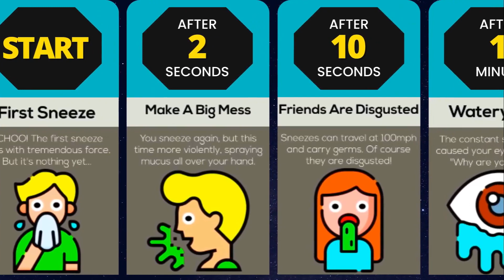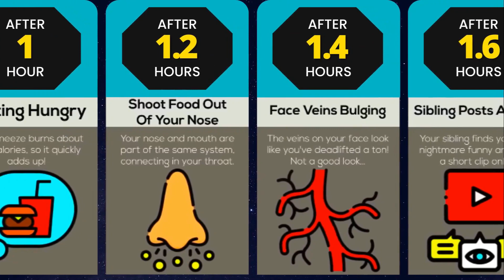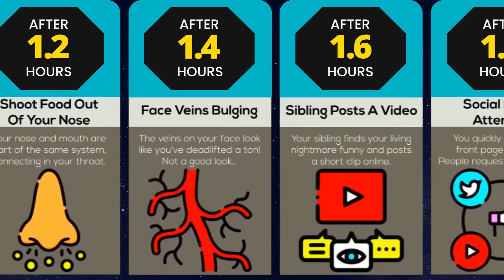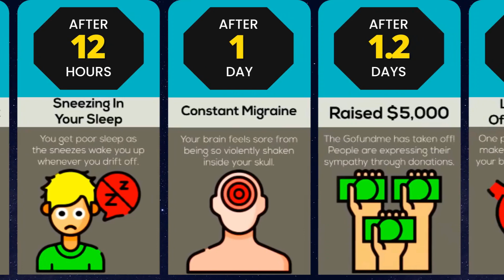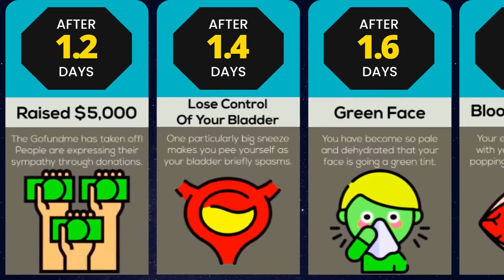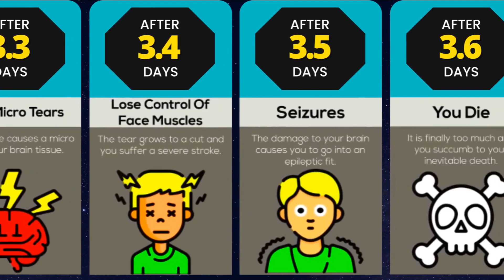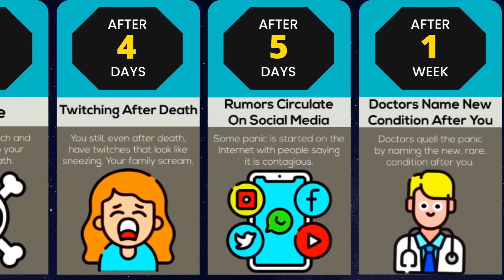What If You Didn't Stop Sneezing? | TIMELINE - COMPARISON VIDEO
In this timeline video, we will show you what would happen if you never stopped sneezing.

⚠️ This probability comparison/comparison video is based on relevant sources and community discussions.

All numbers and facts listed might not be up to date, valid, or in any specific order.